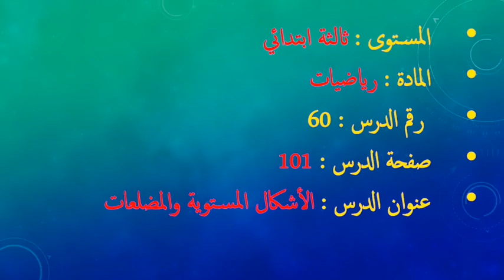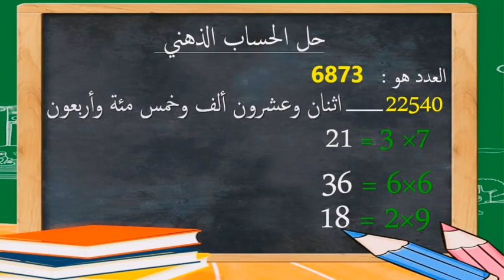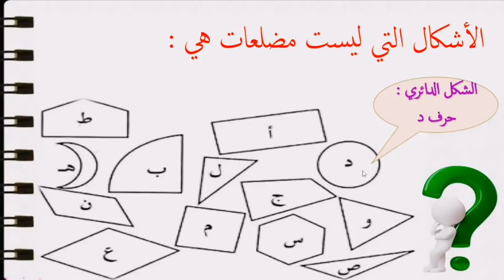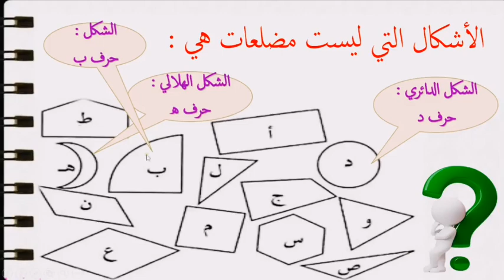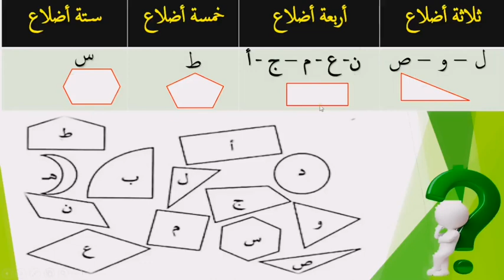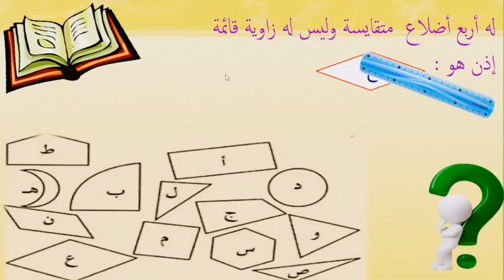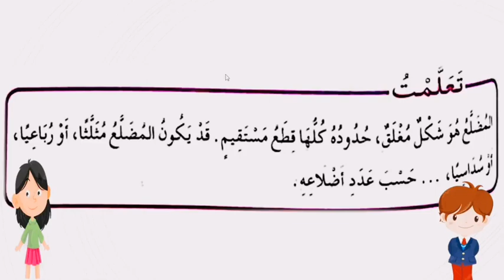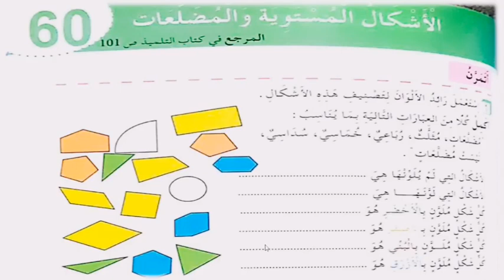الرياضيات حصة (الأشكال المستوية والمضلعات) للمستوى الثالثة ابتدائي